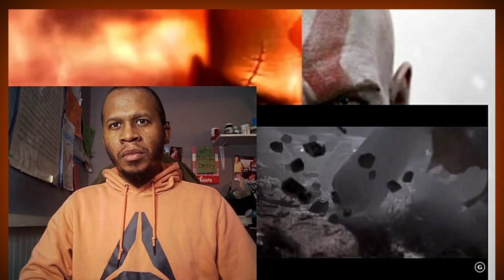REACTION to Gamespot The History of God of War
We’ve been hacking and slashing at Greek (and sometimes Norse) gods and monsters in God of War since 2005. To celebrate the launch of God of War Ragnarok, let’s take a look at the history of the series.

Kratos is a PlayStation icon and has been since the God of War franchise launched in 2005. Over the years, he's overcome many trials and tribulations, had a lot of family issues, and hacked and slashed his way through all manner of Greek gods, titans, and monsters. But the series, known for its over-the-top nature, toned things down a little with God of War (2018), telling a more mature story about a father, his son, and breaking a cycle of violence that had plagued Kratos for ages. The story will reach its conclusion with Sony Santa Monica's God of War Ragnarok for PS4 and PS5, so we decided to take a look at each God of War game to see how far Kratos has really come.
In this video, we chart the history of the God of War franchise, from the game's initial pitch (Onimusha with Greek mythology, plus the puzzles of Icon and some adult themes thrown in for good measure) all the way up to the emotional hardships that Kratos and his son Atreus must face together in God of War (2018) and now Ragnarok. We discuss every mainline God of War game, including sequels, prequels, and even spinoffs, including the beloved Ghost of Sparta for the PSP and lesser-known games like God of War Betrayal or Mimir's Vision.